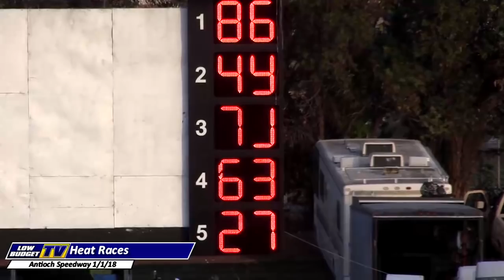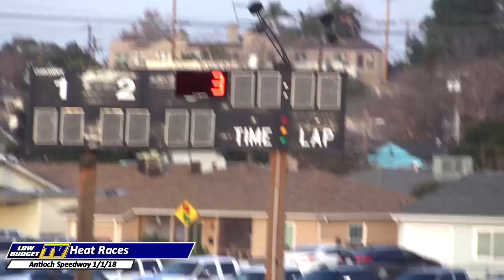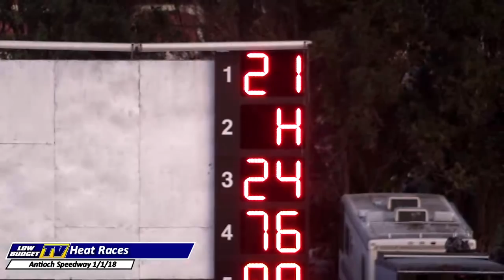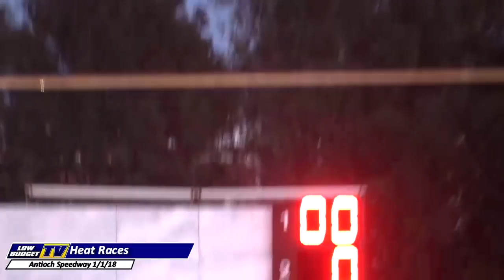Heat Races: Antioch Speedway New Years 2018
Full coverage of the Winter Classic Heats from Antioch Speedway in Antioch, CA.